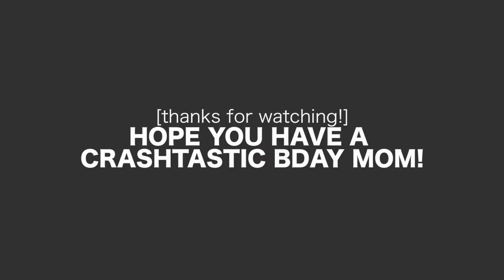levitating [young justice amv]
Happy birthday mom! I love you so much and I'm so thankful for everything you've done for me! Happy birthday!

Show: Young Justice
Song: Levitating - Dua Lipa Ft. Dababy
Program: Premiere Pro CC 2015
Coloring: Bruised (Mine)